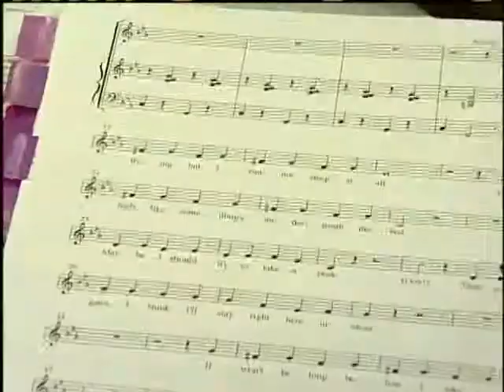Burglars Steal 20 Years Of Songwriter's Work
An award winning songwriter is asking for the public's help in getting back her life's work.  Burglars broke into Roslyn Catracchia's home in Aina Haina and stole her computers containing 20 years of her work.  3/29/2010. For news you need to know,